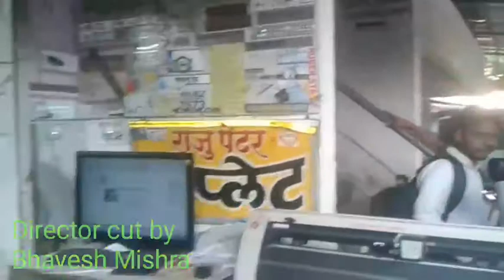Director cut by Bhavesh Mishra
Mr. Mishra is writer & Director , Film maker and acting arts academy founder.